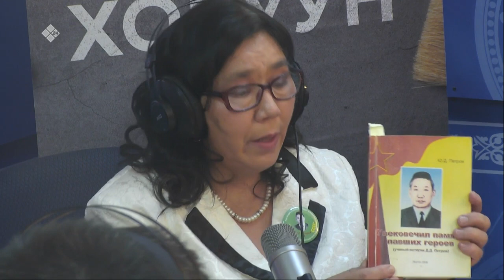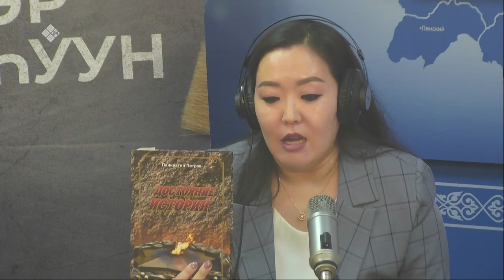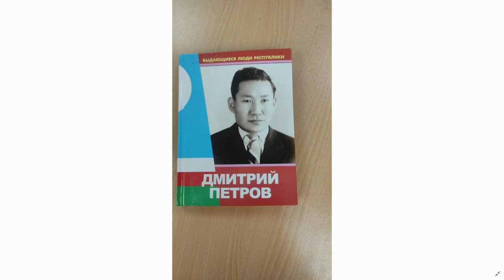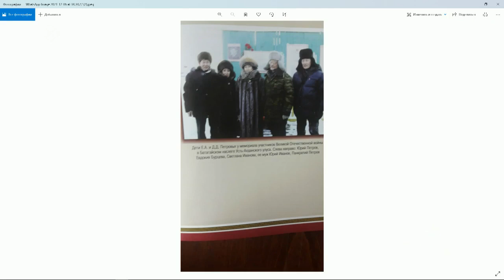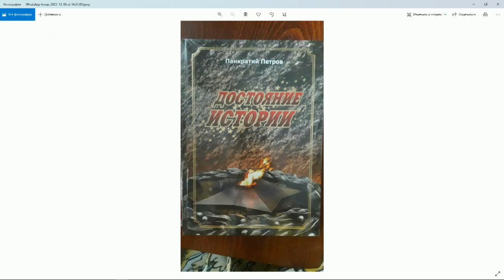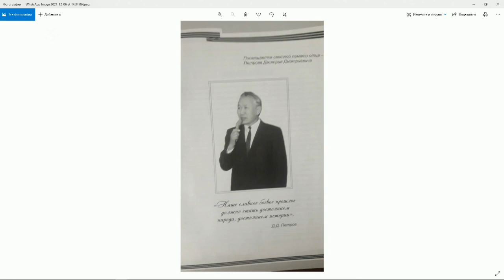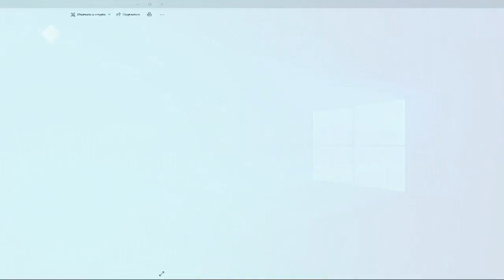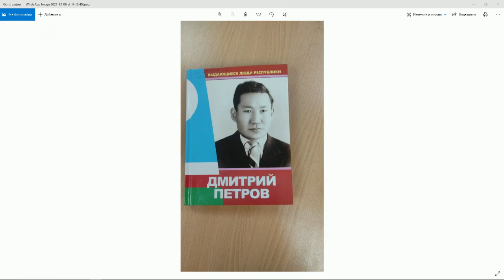«Тэтим чааһа» (06.12.21)